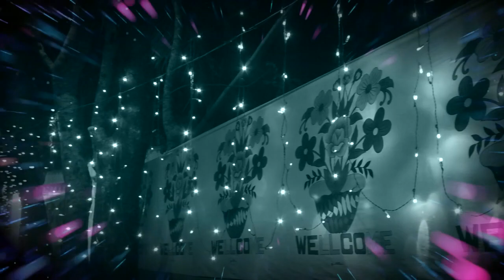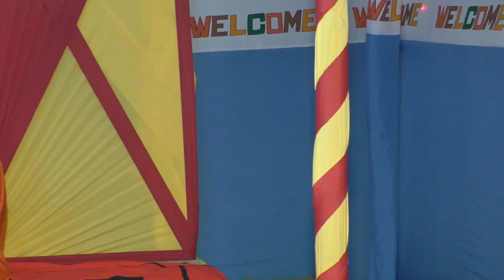BY BRISTI DI FROM HALUAGAT A Complete & Creative Solution.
ll Rights Reserved by Shawon's Photographey & Videography.
A Complete & Creative Solution of All Kinds of Photography & Event Service

For Wedding, Birthday, Model Photo shoot & Any kinds of Photography & Exclusive Cinematography.

Or you can talk with us directly dial this mobile number

আমরা নতুনত্ব, সৃজনশীলতা এবং সচেতনভাবে গ্রাহকের চাহিদা ও বাজেটের সঙ্গে সামঞ্জস্য রেখে ইভেন্ট ম্যানেজমেন্ট এর কাজ করে থাকি।
আমরা যে যে ইভেন্ট ম্যানেজমেন্ট করে থাকি:

১.জন্মদিনের অনুষ্ঠান

২.বর্ষপূর্তি

৩.বিয়ে/গায়ে হলুদ/আখদ্

৪.যেকোন পার্টি (স্কুল/কলেজ/ বিশ্ববিদ্যালয়)

৫.যেকোন সাংস্কৃতিক অনুষ্ঠান

৬.মিলন মেলা

৭.ডিজে পার্টি

*যা যা সুবিধা দিয়ে থাকি
১.যেকোন মঞ্চসজ্জা
২.খাদ্যাদি পরিবেশন
৩.ফুল দিয়ে সাজানো
৪.আলোকসজ্জা
৫.বেলুন দিয়ে গেট সজ্জা
৬.ফটোগ্রাফি
৭.বিয়ের খাট সজ্জা
৮.কেনাকাটার পরিকল্পনা
৯.স্টেজ পারফরমেন্স
১০.ব্যবস্থাপনা
১১.ভিডিওগ্রাফি এবং ইডিটিং
১২.গেট সজ্জা
১৩.আল্পনা
১৪.ব্যানার/প্যানাফ্লেক্স
১৫.পোস্টার

বিস্তারিত জানতে ফোন করুন :
© Shawon's Photographey & Videography.